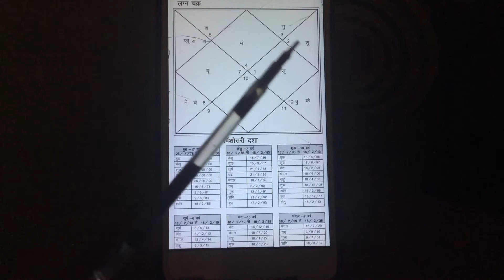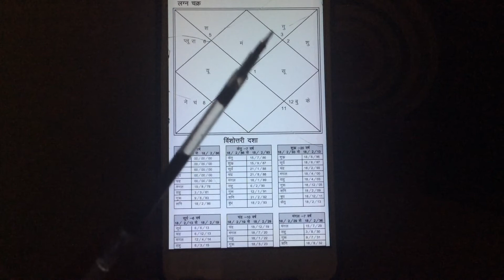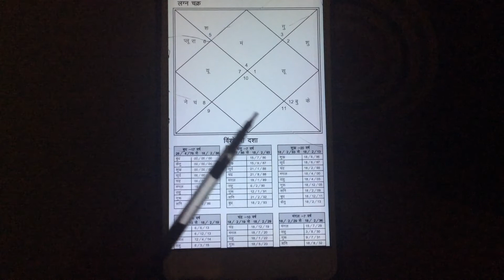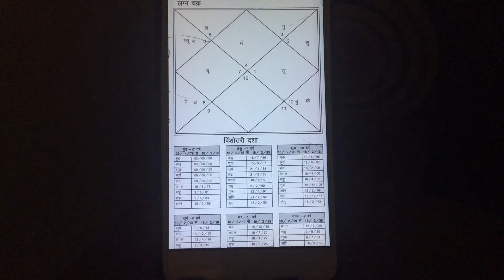ज्योतिष सलाह :कुंडली में पदोन्नति के योग को कैसे देखें?Astrology Tips : How to see the promotion yog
Housilal chourey, Astrologer & Vastu Consultant . Facebook. सलाह :कुंडली में पदोन्नति के योग को कैसे देखें?Astrology Tips : How to see the promotion yoga in the horoscope?jyotish salaah :kundalee mein padonnati ke yog ko kaise dekhen?